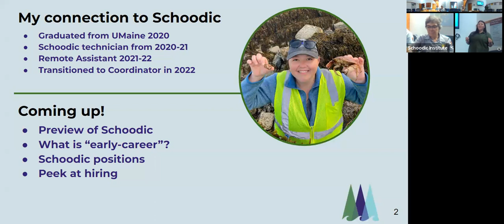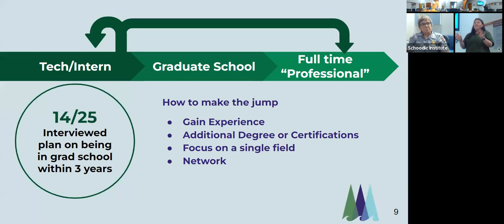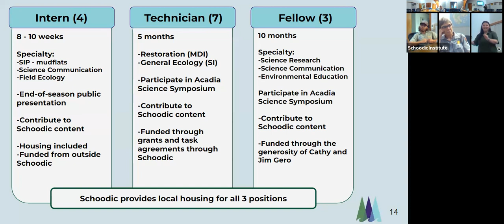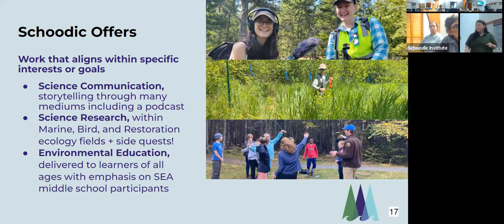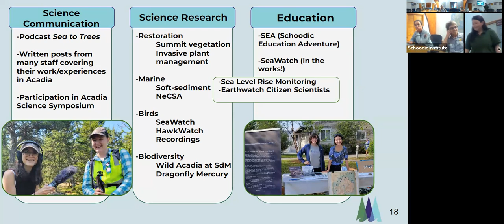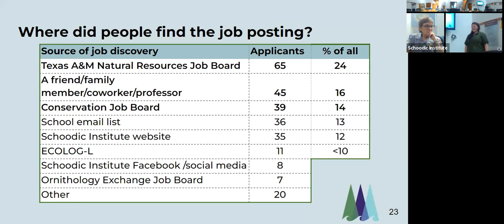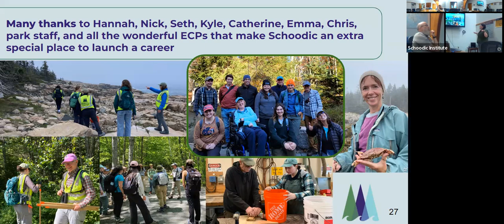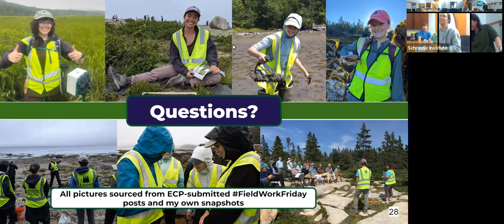Acadia Lunch and Learn - Shannon O'Brien